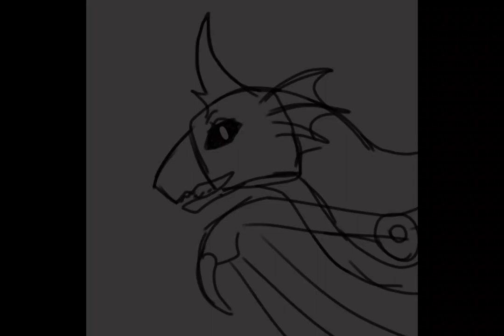Vengeance (WIP-Predacon Protagonists)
Miko's sick and tired of Silas's shit